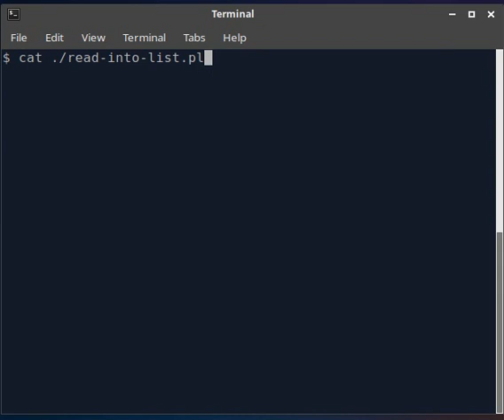Prolog Program to Read Numbers, then put into List.